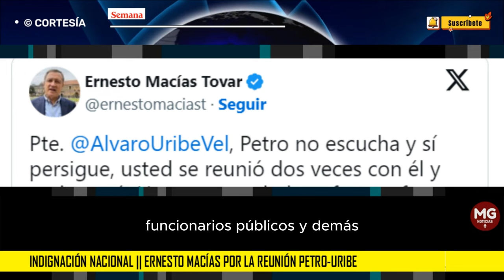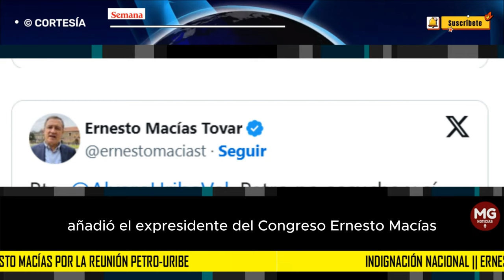INDIGNACIÓN NACIONAL 🔴 ERNESTO MACIAS POR REUNIÓN PETRO - URIBE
“Hay indignación nacional con Petro, un ‘tinto’ con él es darles la espalda a los colombianos”: exsenador Ernesto Macías por la reunión Petro-Uribe
CONFIDENCIALES SEMANA